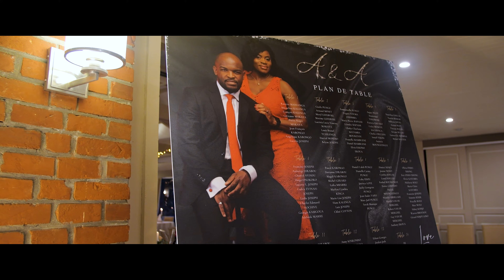Congolese wedding at Domaine de la Chanterelle - Barbara [ Aline & Andy ]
Mariage de Andy & Aline au Domaine de la Chanterelle